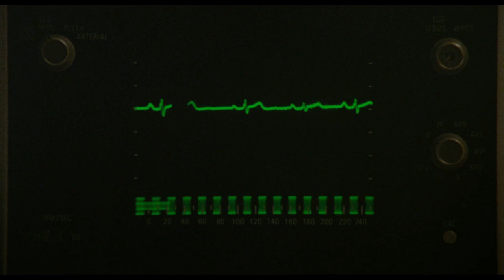Bye Bye Life- All That Jazz (1979)